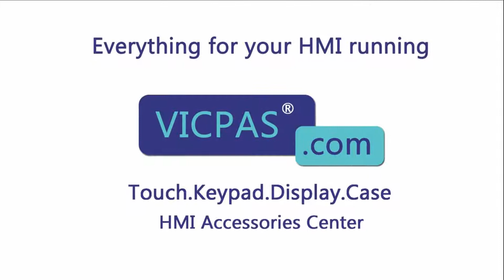How to Repair 2711P-K15C15A6 Panelview Plus 1500 Terminals Keypad?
Panelview Plus 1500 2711P-K15C15A6 Terminals Keypad Replacement Kits
where you can find Allen Bradley 2711P-K15C15A6 membrane keypad, lcd display, more part and product detail than you ever thought possible!

2711P-K15C4A1 2711P-K15C6B2
2711P-K15C4A2 2711P-K15C6D1
2711P-K15C4A6 2711P-K15C6D2
2711P-K15C4A7 2711P-K15C6D6
2711P-K15C4B1 2711P-K15C6D7
2711P-K15C4B2 2711P-K15C15A1
2711P-K15C4D1 2711P-K15C15A2
2711P-K15C4D2 2711P-K15C15A6
2711P-K15C4D6 2711P-K15C15A7
2711P-K15C4D7 2711P-K15C15B1
2711P-K15C6A1 2711P-K15C15B2
2711P-K15C6A2 2711P-K15C15D1
2711P-K15C6A6 2711P-K15C15D2
2711P-K15C6A7 2711P-K15C15D6
2711P-K15C6B1 2711P-K15C15D7

VICPAS is the global leading provider of full Allen Bradley HMI Part for replacement, we have inventory membrane keypad keyboard, lcd display screen and other accessories for Allen Bradley HMI repair replacement.

Fast Quote, Global Delivery, 12 months Warranty, we also have a perfect source for hard to find touchscreens and membrane keyboard or even re-produce in a short time.

Skype:cmt-kandy
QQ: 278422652